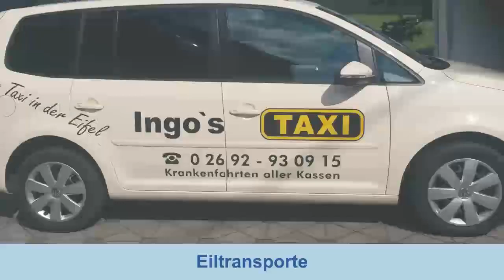Flughafentransfer Rheinland-Pfalz Taxi Boxberg Shuttle Service Vulkaneifel Ingo's Taxi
Unser Unternehmen orientiert sich an Kundenwünschen und unser ganzes Team bemüht sich, alle Ansprüche zu erfüllen. Wir übernehmen auch Eiltransporte und Botenfahrten in ganz Europa. Wir freuen uns auf Ihre Anfrage.

Ingo's Taxi
54552 Boxberg
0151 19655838